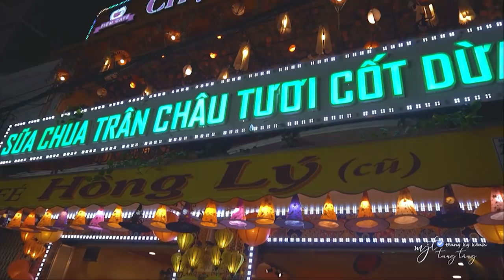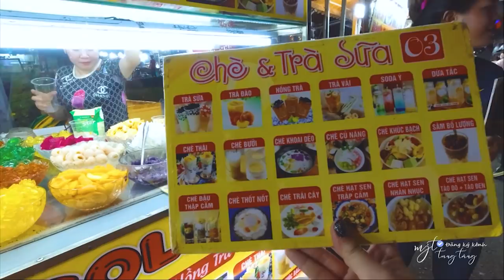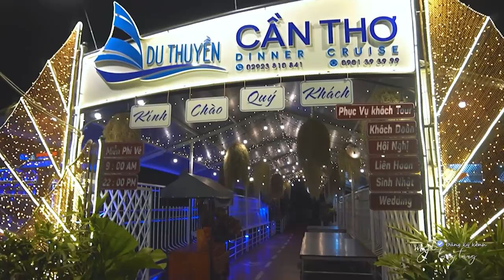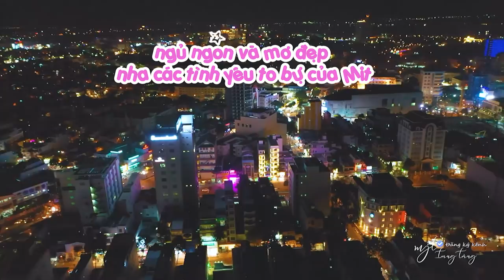MIT TUNG TANG - Khám phá thiên đường ẩm thực chợ đêm bến Ninh Kiều Cần Thơ| EP. 1.4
Vlog: MIT TUNG TANG - Khám phá thiên đường ẩm thực chợ đêm bến Ninh Kiều Cần Thơ| EP. 1.4
+ Location: Chợ đêm - bến Ninh Kiều Cần Thơ
Các bạn ơi! ở Cần thơ có rất nhiều món ăn ngon mang đậm chất miền tây sông nước. Đó là nển văn hóa ẩn thực du nhập từ những người hoa (ba tàu) và người Khơmer nên mảnh đất này có rất nhiều món ăn ngon và thú vị
Ngoài ra thì khi đến Cần thơ cũng không thể bỏ qua được vẻ đẹp rực rỡ của bến Ninh Kiều về đêm nữa nha ^^!
00:00 chợ đêm Cần Thơ
02:15 khu quần áo
05:40 khu ẩm thực
09:33 mit ăn chè miền tây
11:04 bến ninh kiều về đêm
12:08 cầu tình yêu Cần Thơ
13:06 cạp bánh mì
Chào các bạn mình là Mit. Mình rất thích trải nghiệm những điều mới mẻ trong cuộc sống. Đây là kênh Youtube của mình, và mình muốn mang những trải nghiệm, những hành trình mình đã đi qua chia sẻ với mọi người.
Hi everyone! My name's Mit. I really like to experience new things in life. This is my youtube channel, and I want to bring my experiences and journeys to share with everyone.
You can click on the subtitles to watch the video of Mit.
© Bản quyền thuộc về Mit Tung Tăng
© Copyright by Mit Tung Tăng ☞ Do not Reup